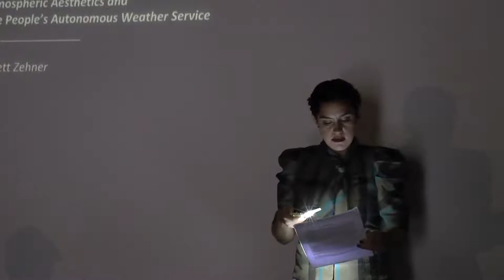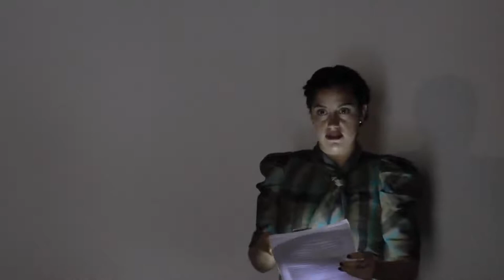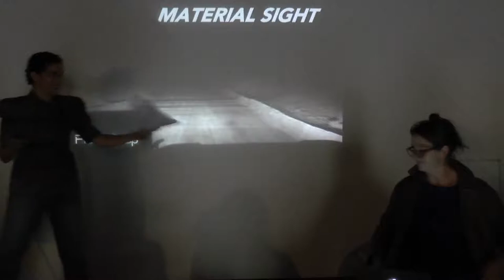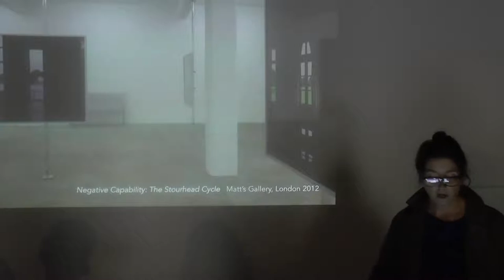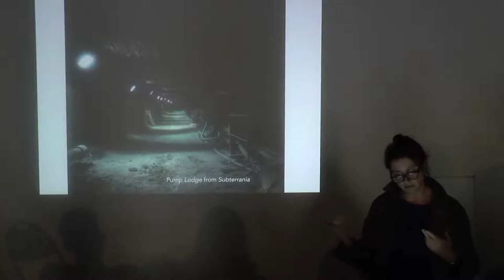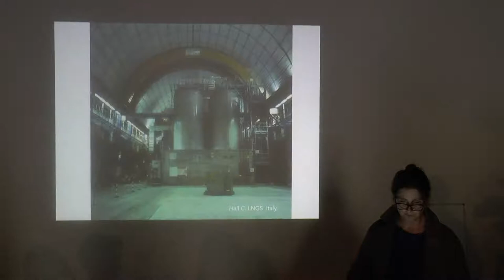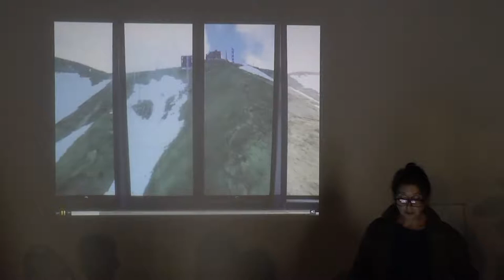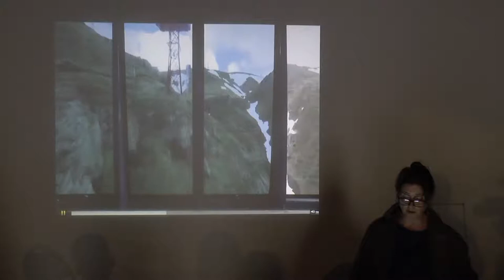Aesthetics In Uncertain Ecologies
How we understand landscape art will be expanded to incorporate new forms of the image and image-making as ways are considered in which creative digital practices embody and perform ecological knowledge.

Speakers: Fiona Crisp, Susan Schuppli, Brett Zehner
Programmed: Nicole Sansone
at the Sluice Biennial 2017